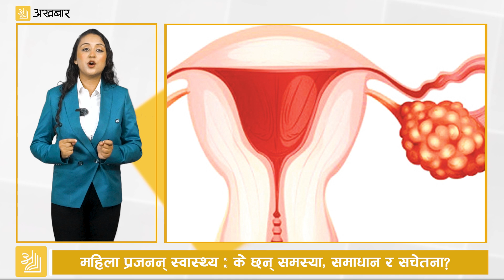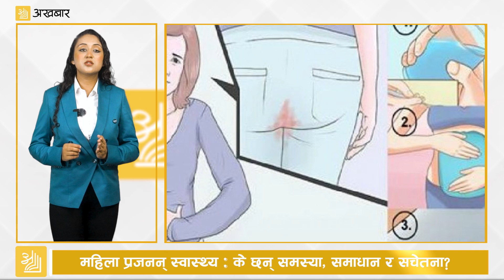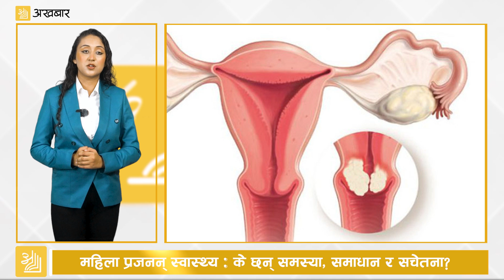महिला प्रजनन् स्वास्थ्य || समस्या, समाधान र सचेतना ?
Welcome to Akhabar🗞️

Your go-to source for the latest news and updates from around the world. Stay informed with our real-time coverage of breaking news, in-depth analyses, and expert commentary on the issues that matter most. From global headlines to local stories, we bring you accurate and timely information to keep you in the know.

🔹 Daily Updates: Get the latest headlines and stories every day.
🔹 In-Depth Reports: Explore detailed analyses and special reports.
🔹 Breaking News Alerts: Stay ahead with instant updates on major events.
🔹 Expert Opinions: Hear from industry leaders and specialists.